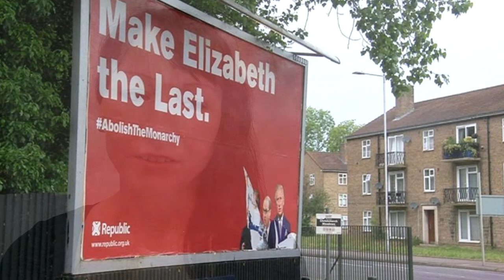Johny Depp vs psychopatka aneb jak a proč selhala anglická justice. BoJo i monarchie uhájili pozici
Proč anglická justice selhala v případu ´obrácené oběti´ - tedy určila jako ´oběť Amber Heard, když americké justici se podařilo zjistit a prokázat, že naopak Johny Depp byl skutečná oběť této ženy, u níž byla diagnostikována hraniční porucha osobnosti a další psychopatické a narcisisní problémy? Každopádně nyní se britové snaží herci vše vynahradit.
Boris Johnson ustát další hlasování - tentokrát ve své straně - a tak i přes aféru partygate zůstává do příštích voleb v úřadu i jako předseda Konzervativců.
No a jak se zdařily oslavy 70. platinového výročí jejího veličenstva královny Elisabeth II. a co si o tom myslí republikáni a jaké změny čekají monarchii a Británii v průběhu příštích ´věků´?
Přemýšlím o tom ´nahlas´ ve svém dalším úterním videu.